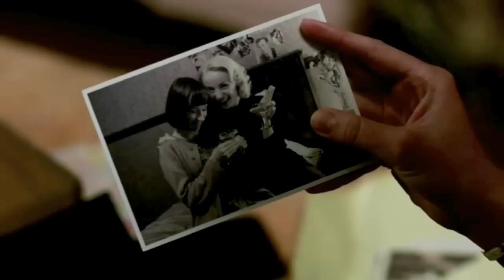Call the Midwife | Trixie | Chandelier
SOILER WARNING FOR SEASON 4!!
I don't know where to begin why I wanted to make this video, but I felt the need of expressing how much I really loved Trixie's story in Season 4. Trixie reminds me so much of a person very close to me, so this was quite a personal experience, and Trixie is so strong behind that smile. Absolutely love this show and adore every character in it!

Helen's performance was absolute brilliant and stunning!
The materials I've used belongs to BBC One and Neal Street Productions! I do not make a profit of these videos. Song Chandelier by Sia. And this is for transformative purpose only.